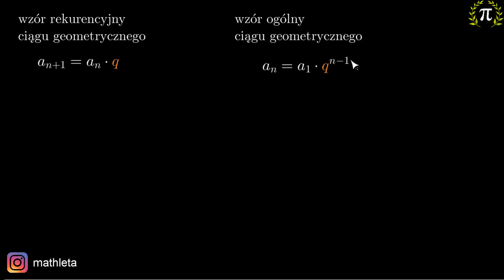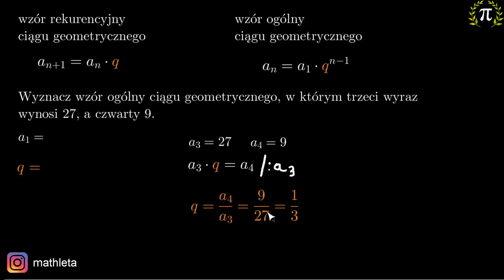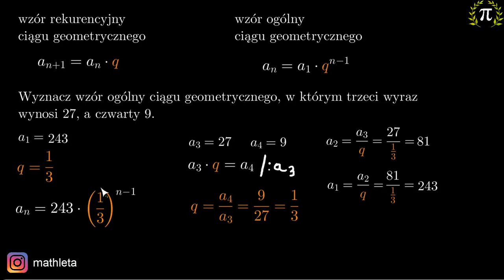3. Wyznaczanie wzoru ogólnego ciągu geometrycznego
Z tego filmu dowiesz się:
-jak wyznaczyć wzór ciągu geometrycznego znając czwarty i trzeci wyraz danego ciągu.